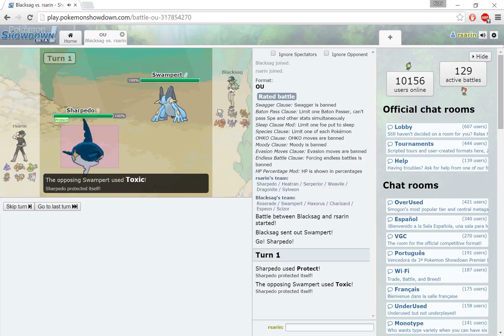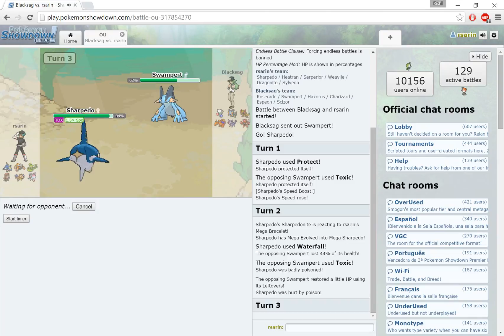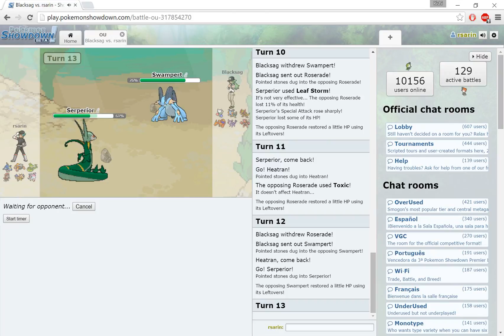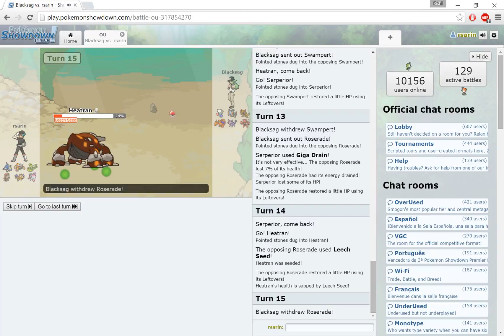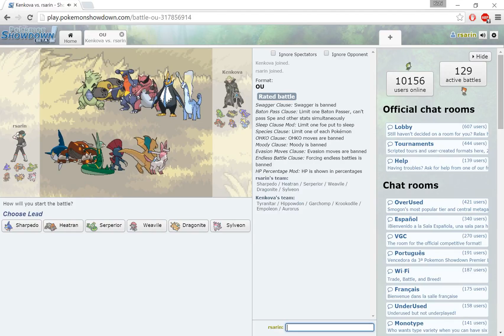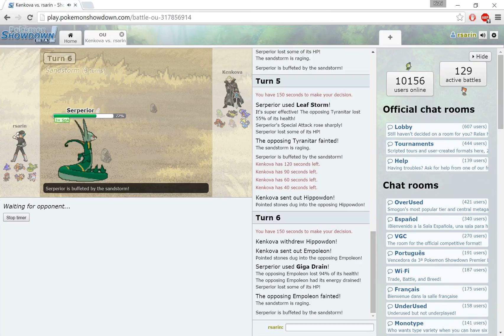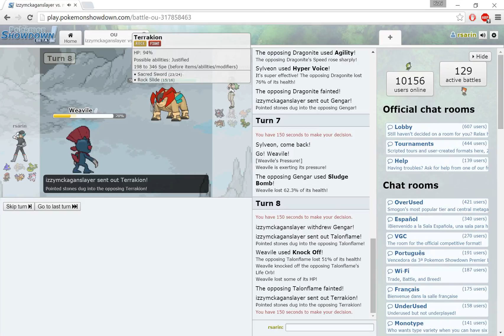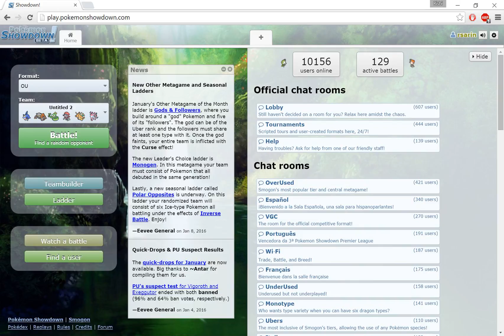Pokemon Showdown Battles (OU) #10: My Team Can't Be Stopped!